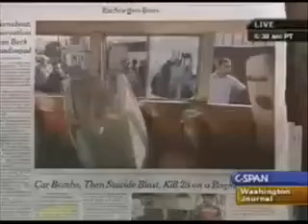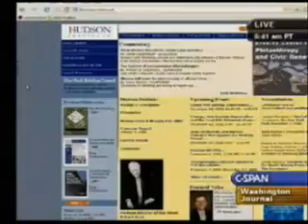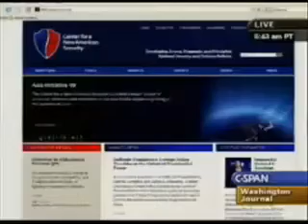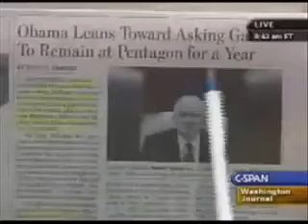Enders Wimbush on C-SPAN discussing foreign policy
Hudson Senior Fellow, Enders Wimbush, was featured on C-SPAN's Washington Journal program on November 11, 2008. He discussed foreign policy and future policies that may be enacted.